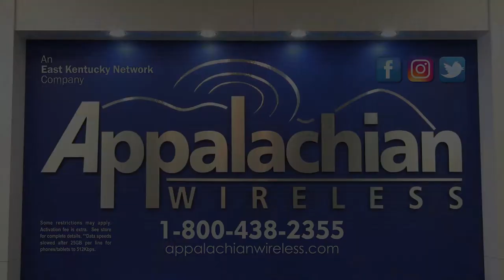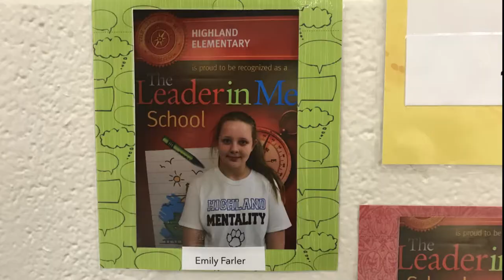Student seeks to help classmates through school project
JOHNSON COUNTY, KY.-Students are always learning about topics that can help them grow into productive members of society in the future. But one Johnson County girl is using some of her studies to help benefit her community today. EKB News Reporter Shawn Allen brings us her story.